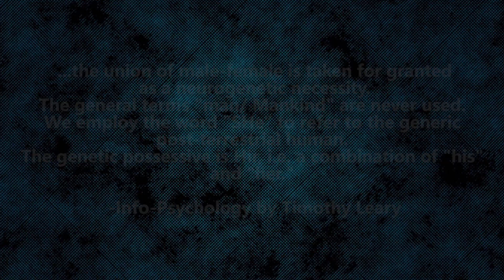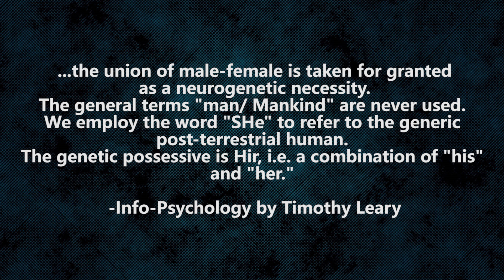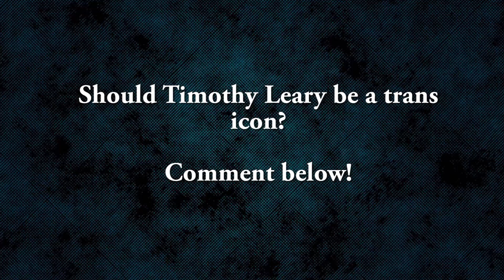Should Timothy Leary Be a Trans Icon? | Thoughts from a Shush White Male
►My books

Should Timothy Leary be regarded as a trans icon? At first glance, the answer is probably know, but the reason for that is perhaps more worth mentioning than the question itself.